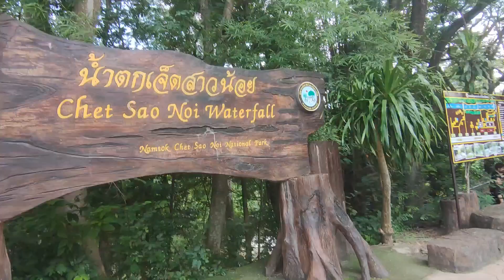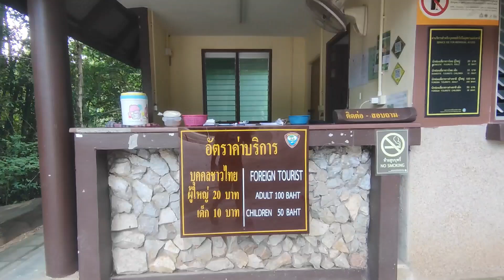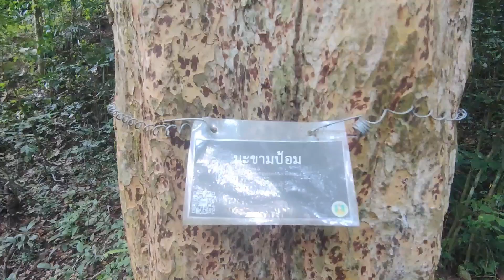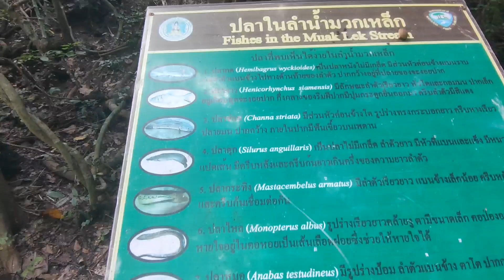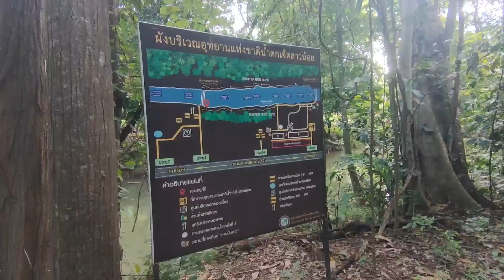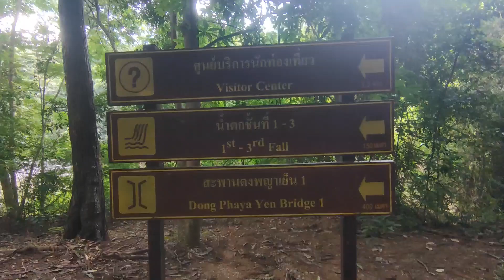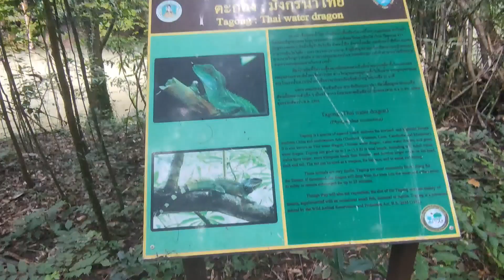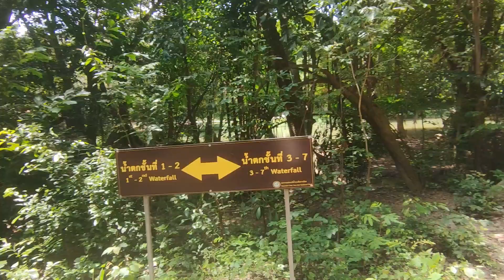Videozusammensetzung vom Chet Sao Noi Nationalparkอุทยานแห่งชาติน้ำตกเจ็ดสาวน้อย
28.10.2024